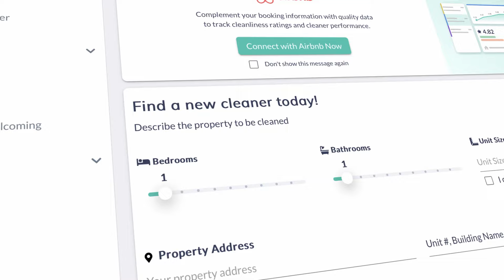CJ Stam, Travis Wilburn & Julie Byrd Weigh in on New Innovations in VR Technology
Get the inside scoop on the latest vacation rental technology trends! Alex & Annie are joined by DARM Battleground Baddies: Travis Wilburn, CJ Stam, and Julie Byrd to break down the groundbreaking innovations from this year's Battleground of Technology Providers. Learn why Key Data's data-driven tools were the clear winner and how AI is changing how properties are booked.

Darm Conference Highlights
Discover the standout technologies showcased at the DARM Conference and get the judges' expert perspectives on the most promising developments.

Key Data's Winning Edge
Explore the features of Key Data's dashboard and understand why the judges deemed it a game-changer for data visualization and optimization.

AI in Action
Julie Byrd shares the real-world impact of implementing AI Adaptive across her company's website, revealing how AI-powered recommendations boost reservations.

All-in-One vs. Best-in-Class
Debate over the benefits of comprehensive tech stacks versus specialized best-in-class solutions. The judges warn against vendor lock-in and emphasize the value of flexibility.

Key Takeaways
💻 Data is Key: Understand the growing role of data analytics in decision-making for vacation rental businesses.

🤖 The AI Advantage: Learn how AI is streamlining operations and creating more personalized, effective guest experiences.

⚙ Choose Your Tools Wisely: Explore the importance of selecting the right technology to meet your specific business needs.

Discover the tech that's revolutionizing the vacation rental industry and driving more bookings. Tune in to our latest episode for insider knowledge from top judges and industry leaders.

If you enjoyed this episode of ALEX & ANNIE: The Real Women Of Vacation Rentals, make sure to visit our socials, leave us a like, a comment, or share our content with the crowd!